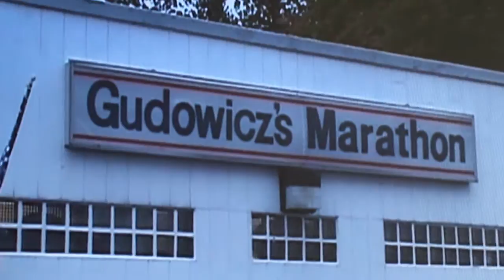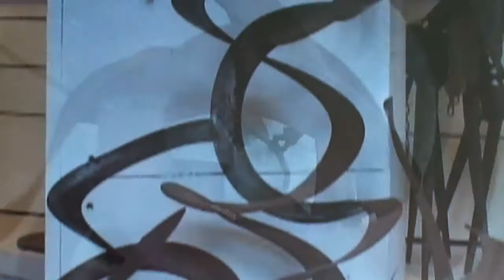Shamus (formerly, James) Koch: Found Object Artist (Part 1)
We'd like to share some insight into one of our amazing artists.  This is the first portion of a wonderful video about Shamus (formerly, James) Koch and his life as a "Sculptor of the Found Object".  Thanks to Carole Zavala and Maryanne Kuzara for their permission to share this film.
Get to know Shamus and his creative process and you'll fall in love with him and his art.  For more information and to view available works from Shamus, please visit GreenLife Gallery